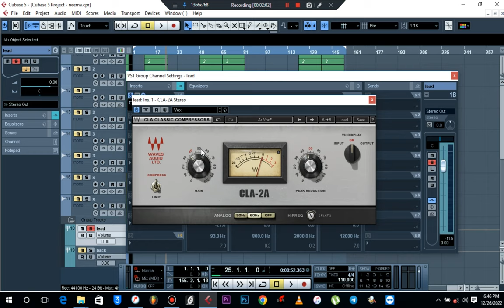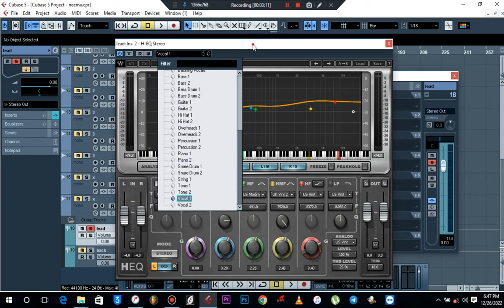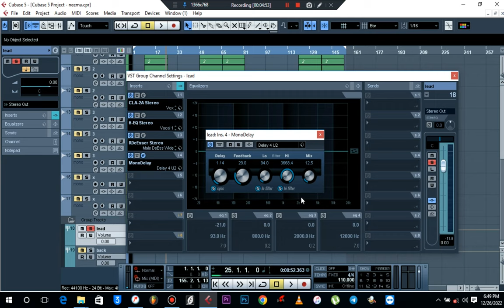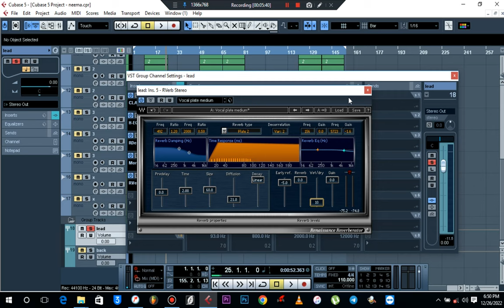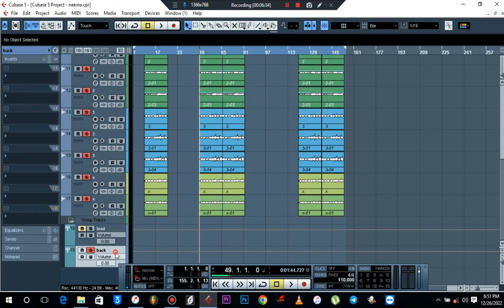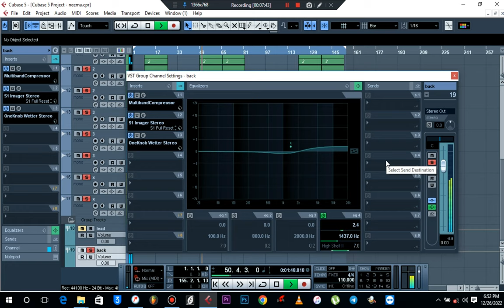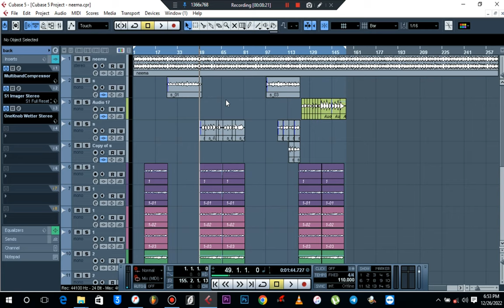Jinsi ya kumix vocals bila monitor speaker